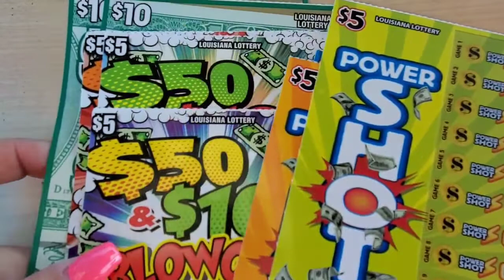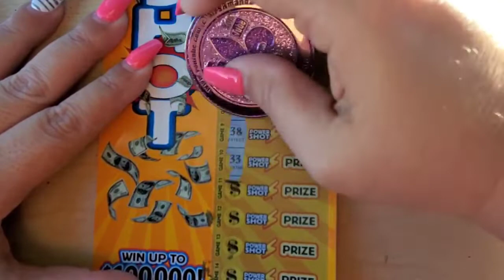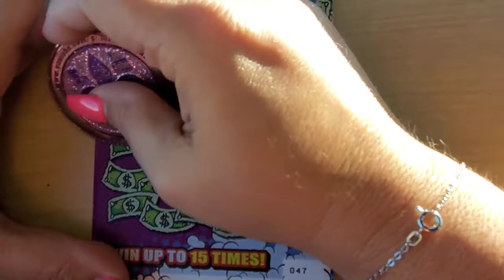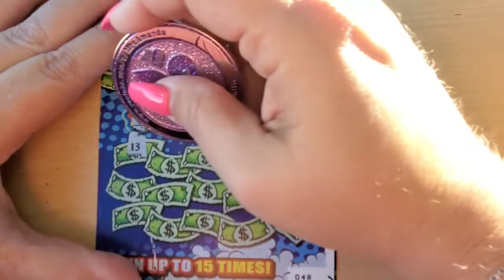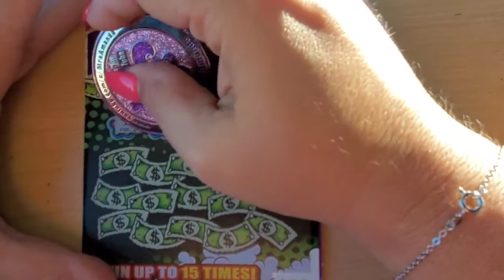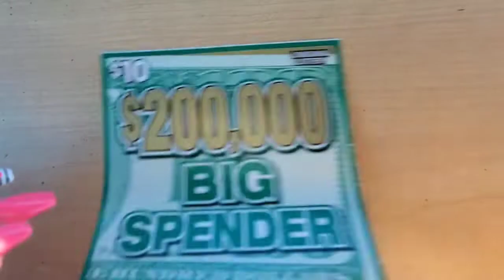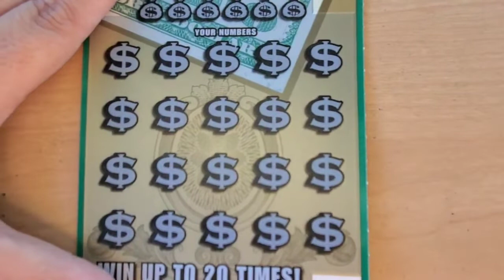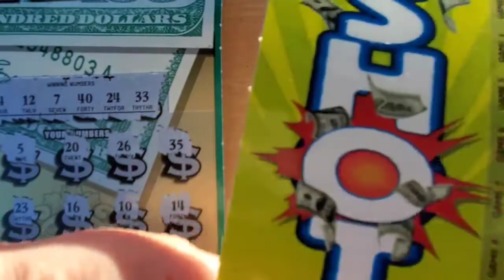😱Profit in Louisiana🤑 $50 session!